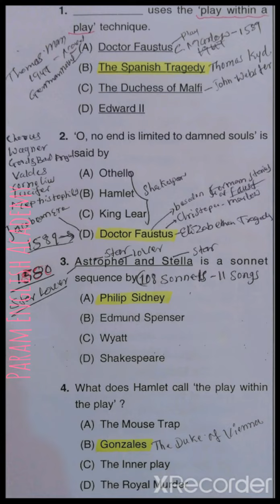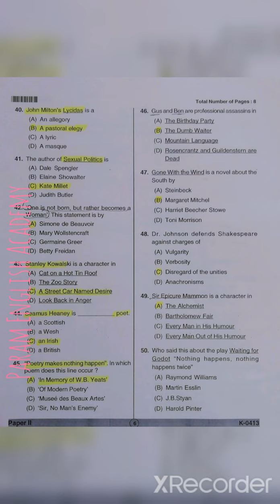2013 KSET Question paper ll.